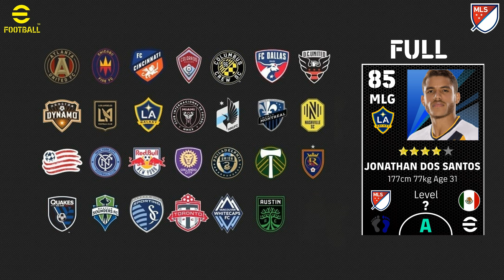NOVOS JOGADORES CHEGANDO DA MLS NO EFOOTBALL 22 POSSÍVEIS OVERALL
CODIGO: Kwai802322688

Tornasse Membro!